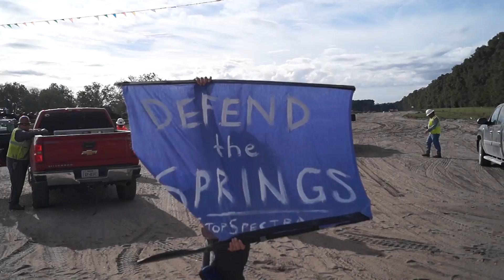Call to action Suwannee River Crossing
On January 14th 2017 hundreds of water protectors gathered in ordered to say no to the Sabal Trail Pipeline being drilled under the Suwannee River.